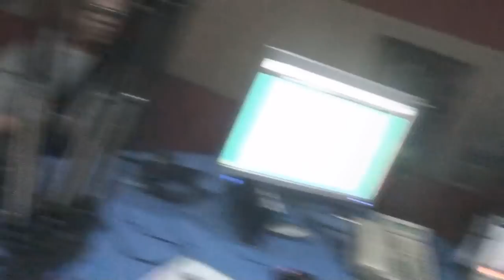Yomil el magnate da preview de nuevos temas romantico que viene